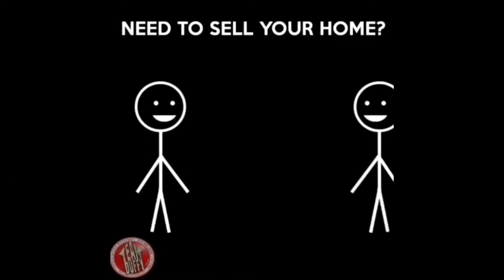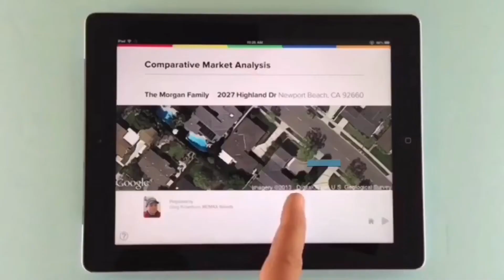[Preview Tour] 6008 Sargent in Plano Texas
​Buy/Move In before you sell!

   ​Helping you win MULTIPLE OFFERS with all-cash offer &

   ​Home Improvements/Repairs to sell at top dollar with no out-of-pocket expenses.

   ​Find your dream home then lease it up to 3 years before deciding to purchase it.

                                 ​TeamDuffy at Texas Urban Living Realty

                                       ​BUILD.BUY.SELL.STAGE.INVEST

Realtor 23+yrs, Dallas Native, Home Stager, Agent Training. Former RN, REO Listing Agent & iBuyer Partner. Mother of 3 from PISD, Yogi wannabe, Techie enough to get in trouble, HGTV junkie and DIY nailed it, hobbyist!  I value the relationship over the transaction.

                                    ​Happy Househunting!

💎POPULAR LINKS💎

[Checkout our Preview Home Tours on our channel]

[Checkout our Model Home Tours on our channel]

[DIRECT ACCESS TO THE MLS]

[Local lender with rates calculator + tips & guides]

[Learn about property taxes and how to protest]

Get free credit report and search

🔥🔥GRAB OUR CHEAT SHEETS🔥🔥

If Reputation, Trustworthiness and Honesty are important to you then read our reviews below.

                               ​5✩✩✩✩✩45+ Actual Closed Client Recommendations

​We do in-depth market analysis, thorough vetting of the home, macro/micro markets sales and your personal timeline to give you an honest cost analysis from your net backward to your ROI to help you set a competitive price.

​We prepare a straight forward plan of action with proven current market strategies to stage your home's best qualities with beautiful media to creating a digital footprint to attract the buyer that is most likely to buy your house for the most money in the least amount of time.

​I use my 23+ years experience as a listing agent, REO agent, iBuyer partnering agent, Staging & Investor remodels. Plus, my nursing background of holistic care and teaching approach to cultivate and present you with the pros/cons on each of your options so you can make the right decision for your family whether that's with an iBuyer company or a Realtor.

We will have your back from marketing, contracts, budgeting, project manager, staging to finding your new dream home and having a stress-free seamless move!

[Our preview tours are taken while showing our buyers in the north of Dallas Plano area. These are quick walking with GoPro tours as the buyer's agent, not the listing agent therefore not intended as properties virtual tour.]